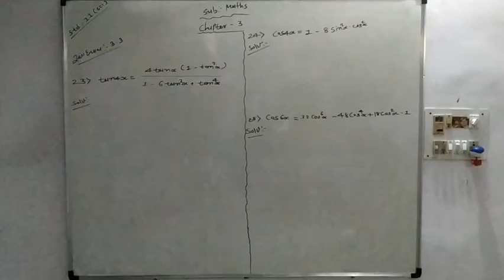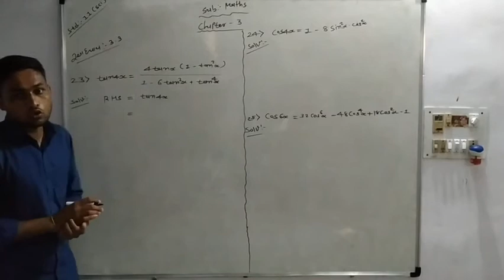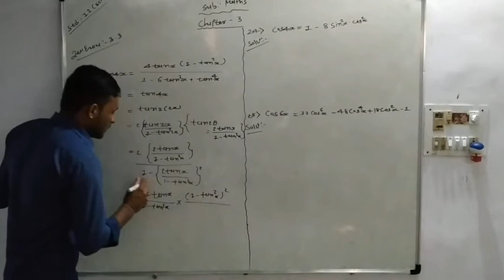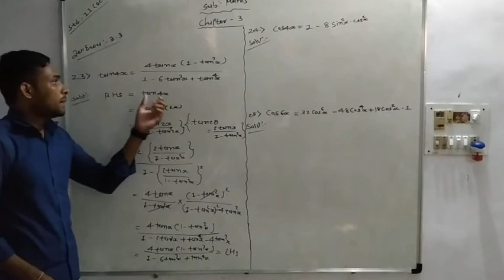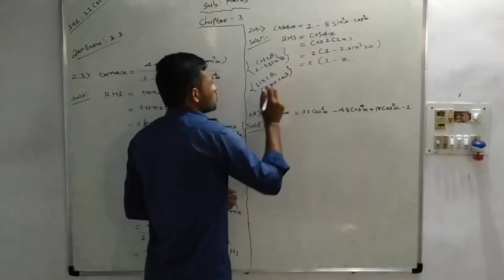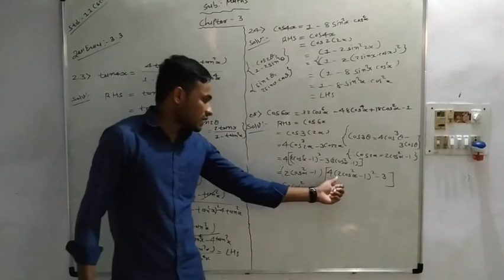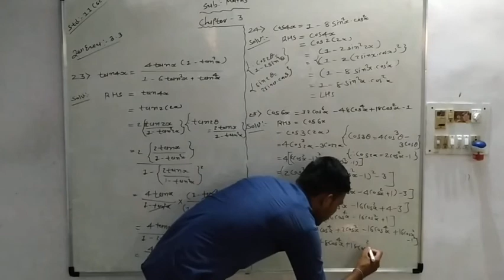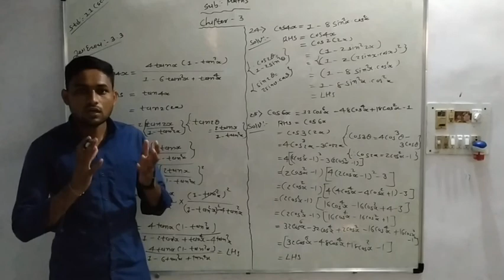Std-11 science (maths) || lecture- 10